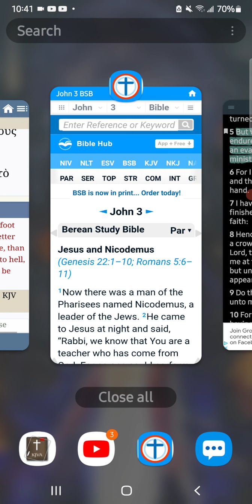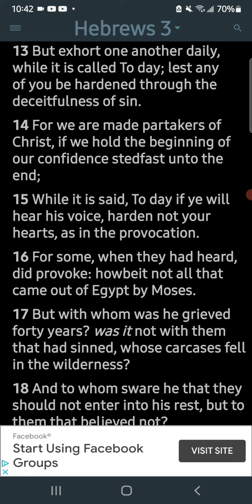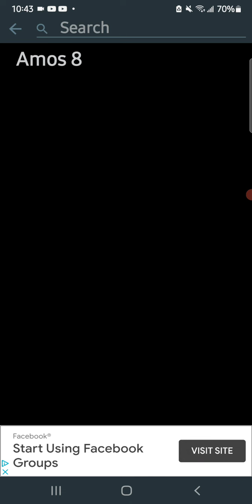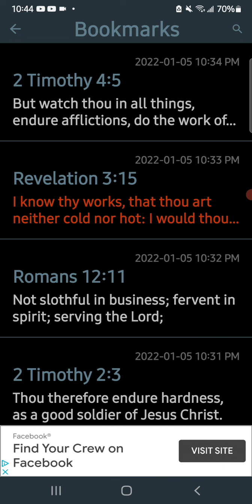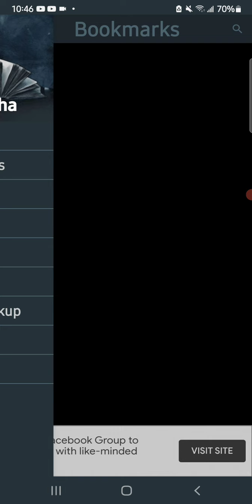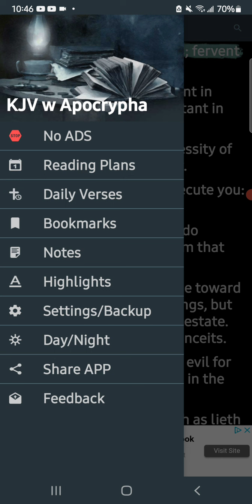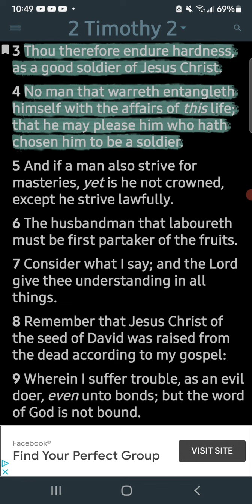Do the work